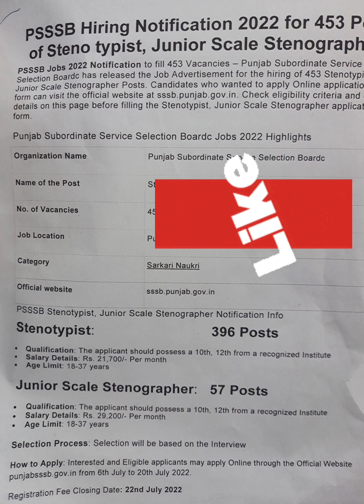PSSSB Steno Vacancy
sssb.punjab.gov.in